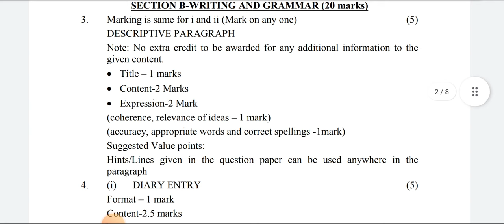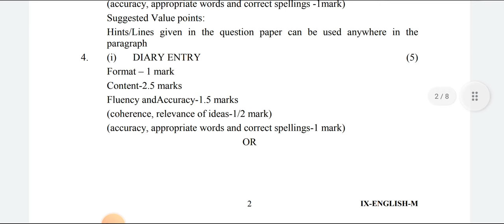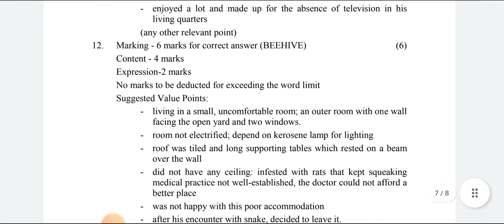CLASS 9 | English ANSWER KEY Morning Shift | Mid Term Exam | CBSE BOARD